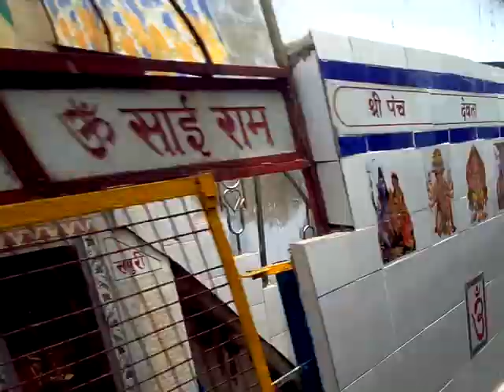BBD TO DDJ 1